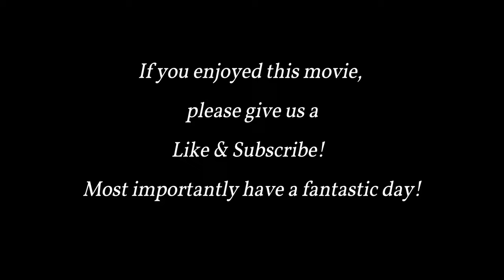1927 Atlantic City & Miami Beach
In 1927, Atlantic City was a bustling resort city on the eastern coast of the United States, known for its glamorous and vibrant atmosphere. It was a popular destination for tourists, particularly those seeking entertainment, relaxation, and a taste of luxury. The city's iconic Boardwalk stretched along the shoreline, lined with extravagant hotels, theaters, and amusement parks.

During this time, Atlantic City was also renowned for its thriving casino and gambling industry. The city boasted numerous lavish casinos and clubs that attracted visitors from all walks of life, including celebrities, politicians, and wealthy socialites. The famous Steel Pier was a hub of activity, featuring a variety of attractions such as rides, shows, and concerts, further adding to the city's allure.

Beyond its entertainment offerings, Atlantic City possessed a distinctive charm with its wide sandy beaches, picturesque ocean views, and a plethora of shops and restaurants. Visitors could indulge in shopping sprees along the boardwalk, dine at elegant eateries, and enjoy the lively nightlife that made the city come alive after sunset. Overall, Atlantic City in 1927 was a vibrant and glamorous destination, capturing the essence of the Roaring Twenties and serving as a magnet for those seeking excitement and opulence.

In 1927, Miami Beach, Florida, was in the midst of a transformative period that would shape its identity as a glamorous and vibrant coastal city. It had recently experienced a land boom, attracting a wave of investors and developers who were captivated by its potential as a tropical paradise. The city's pristine beaches, warm climate, and lush vegetation made it an ideal getaway for tourists seeking relaxation and luxury.

During this time, Miami Beach was undergoing rapid development, with the construction of lavish hotels and resorts that would later become iconic landmarks. The magnificent Art Deco architecture, characterized by vibrant colors and geometric patterns, began to emerge along the beachfront, adding a distinctive flair to the city's skyline. The glamorous nightlife scene flourished with the opening of glamorous clubs and casinos, attracting celebrities and socialites from around the country.

The city's main attraction was its pristine beaches, which drew sunseekers and water enthusiasts alike. Visitors could bask in the sun, swim in the azure waters, or participate in various water sports. The beachfront was bustling with activity, featuring boardwalks, piers, and recreational facilities that provided entertainment and leisure opportunities for all.

Miami Beach in 1927 was an embodiment of the Roaring Twenties spirit, where luxury, leisure, and opulence converged in a tropical paradise. The city's growth and development during this era set the stage for its future as a premier tourist destination and an emblem of sun, sand, and style.